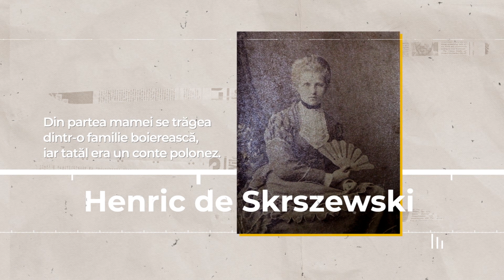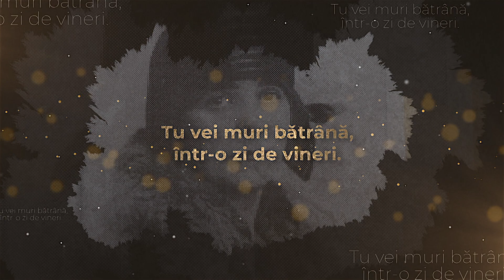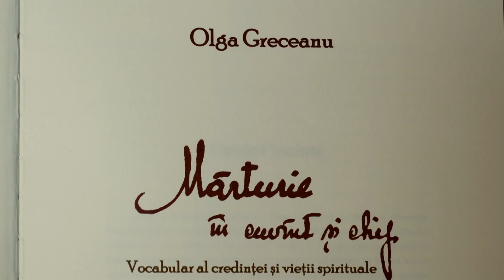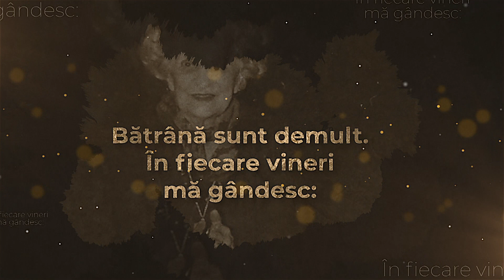Mic portret de mari românce: Olga Greceanu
Episod dintr-un proiect semnat de Cornel Mihalache, difuzat pe 28 ianuarie la TVR1.